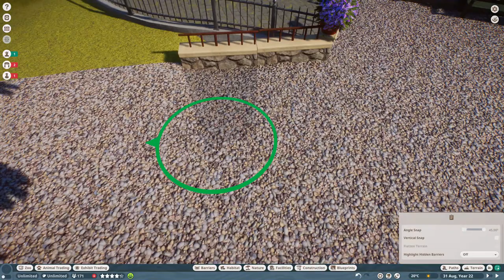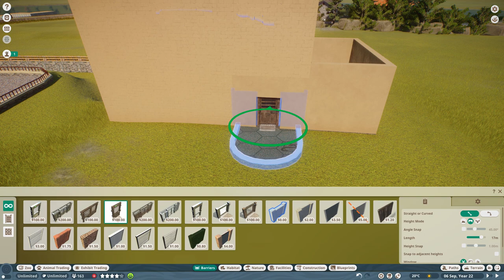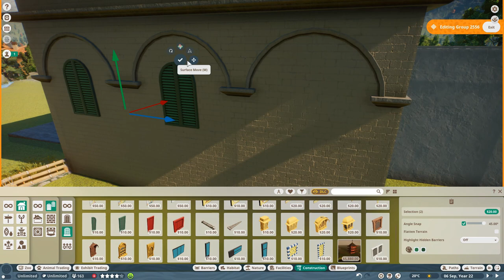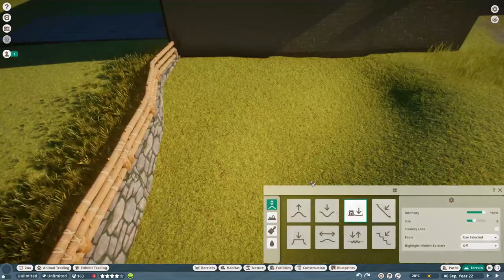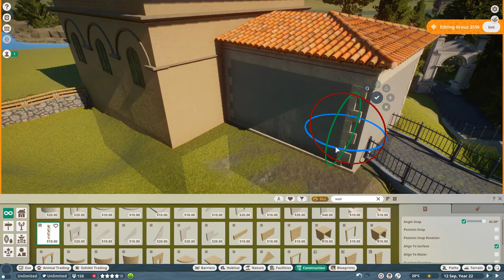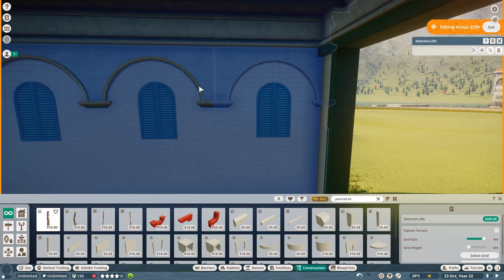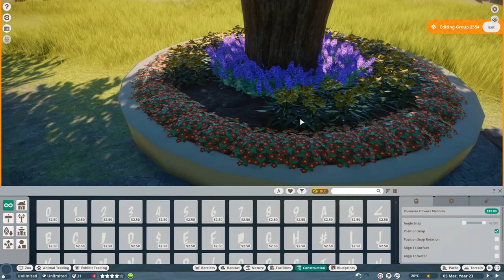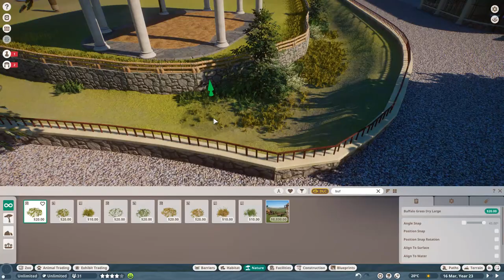Giraffe & Zebra | Italian Island Zoo Ep.21 | Planet Zoo Speed Build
In this episode we'll build a shared habitat for giraffes and zebra.

The Italian Island zoo is a sandbox zoo based on an island in a lake in northern Italy.

Timestamps:
00:00 Intro
00:10 Cinematics
03:57 Speed Build